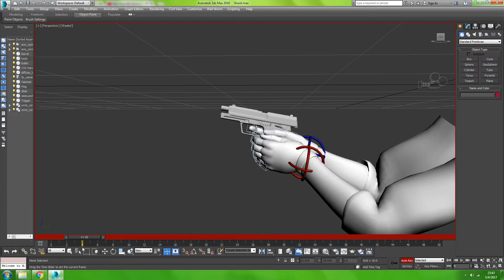Desktop 05 04 2017 23 43 11 02